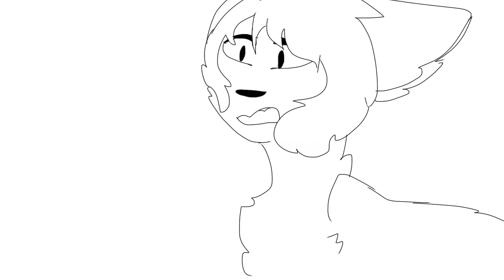im a love killer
you don't just fucking leave somebody the second an issue shows up. if you really cared about me you would've worked with me to get over it